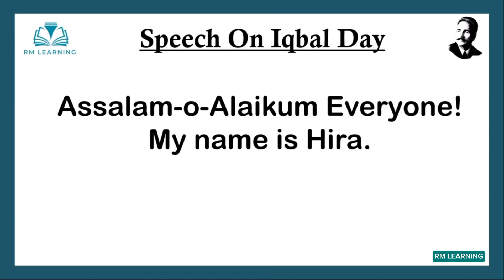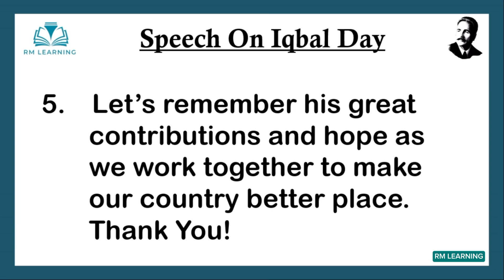5 Lines Speech on Iqbal Day / Speech on 9 Nov Iqbal Day / 5 Lines Speech / Our National Poet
Welcome to RM Learning, This video is about 5 lines speech on Allama Iqbal

5 Lines Speech on Iqbal Day / Speech on 9 Nov Iqbal Day / 5 Lines Speech / Our National Poet

speech on Allama Iqbal day5 lines speech on Allama Iqbal 9 November
Allama Iqbal day speech in English
short speech on Allama Iqbal day in English
English speeches
9 November speech in English